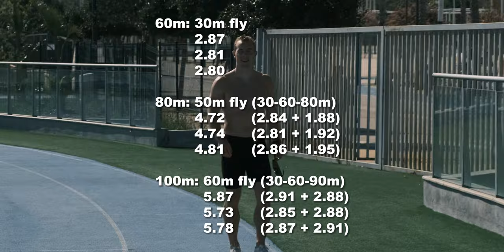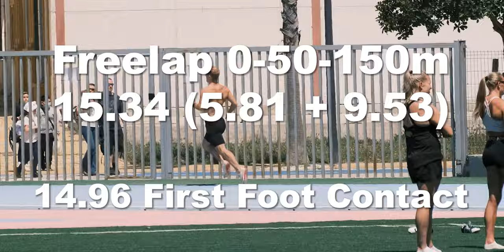Spring Sprint Training Camp | Operation Oregon²² #38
Montage from my 3 week sprint training camp in Estepona.
Make sure to check out @sprintcoach on instagram, lucky to get to train with such a great training group for two weeks there.

Turn Down - Ruzer
Wow Factor - Daniel Fridell
Take You Back - Ruzer
Life up and Down - Ruzer